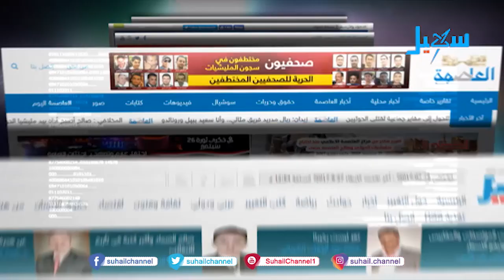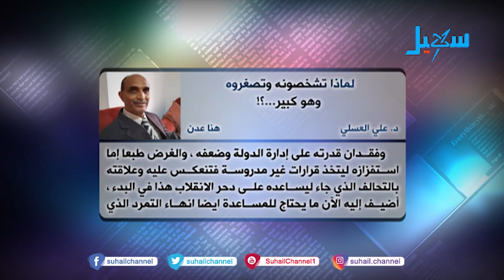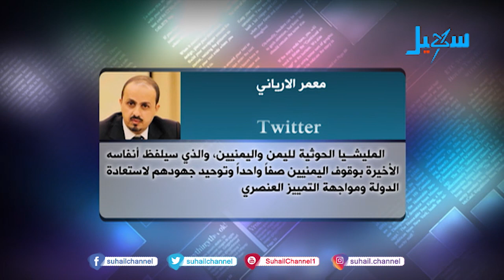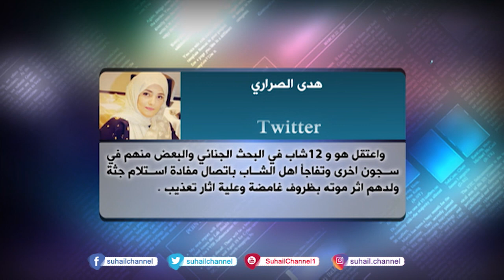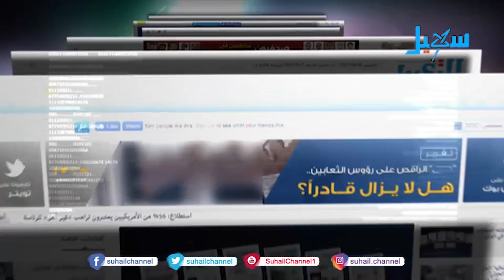حديث الصحافة (15-6-2020)